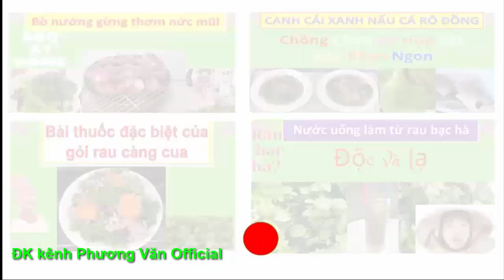943* phunu có chồng đốtxeee tình.nhân để.trả.thù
thiện,